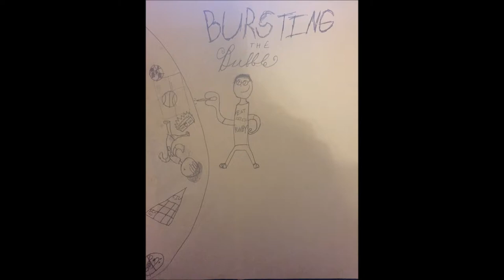CBC Alma Mater (Bursting the Bubble theme song!)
Here's the entire version of the "Bursting the Bubble" theme song, also known as the Columbia Bible College Alma Mater. Written by Evangeline Kimber in 1927, arranged by Michael Lanier... in 2016.